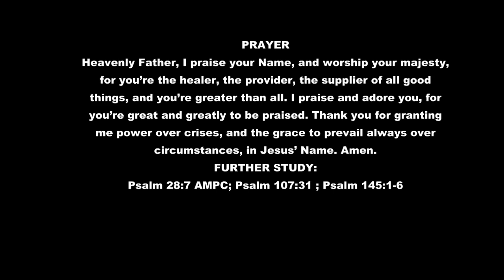HAVE A PRAISE PARTY BY PASTOR CHRIS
Don’t wait until you feel like singing before making melodies in
your heart, singing praises unto the Lord.